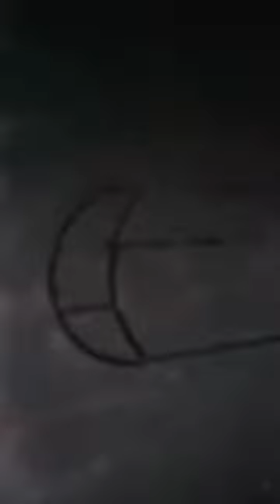Please show your love and your compassion for building project need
Dear Honorable Friends in Christ!
Greetings to you In Jesus' Name. It is a great blessing to meet you today with another update..Work was done on the east side and on the north side..And work should be done on the south side towards the west...You can see, the building progress in the below pictures..
If the inner workings are observed. The hall and two bedrooms and a kitchen room are also under construction.
Electrical work should be done .. The pipes are wall-mounted ... so the rest of the electrical ware must be purchased..You can see the pictures below of the work.
Please keep in your prayers about my children building work..Please show your compassion about need..And share to others..God bless You All

To help me focus on my ministries full time, please consider making a monthly contribution 🤍